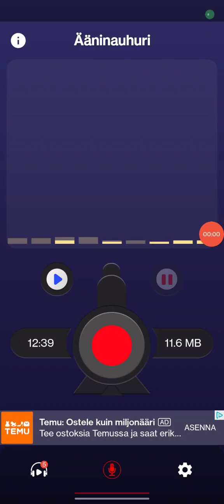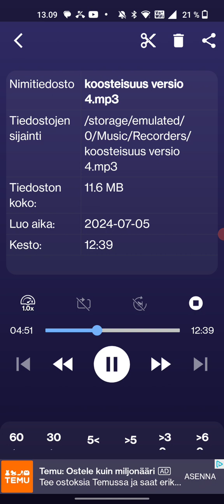Making of: Koosteisuus by Kasiumak Касиумак triptyykki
Composing: Kasiumak Касиумак triptyykki
Pianishtsinging: Kasiumak Касиумак triptyykki